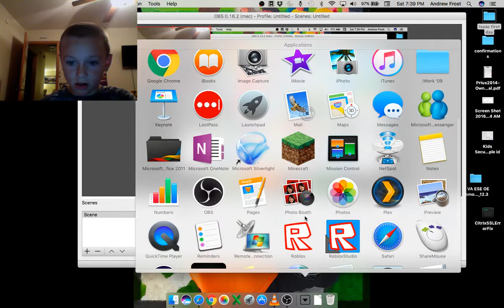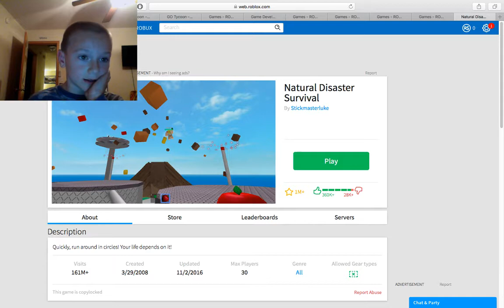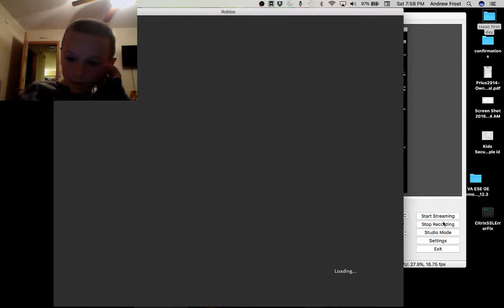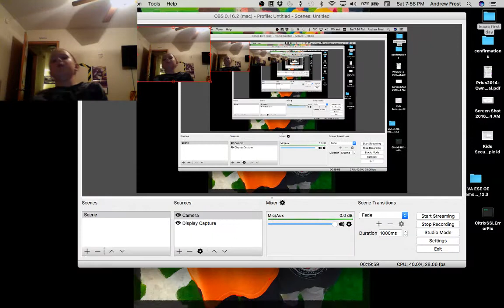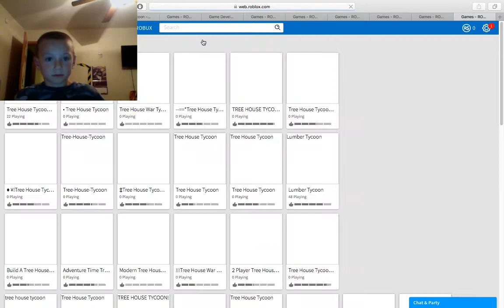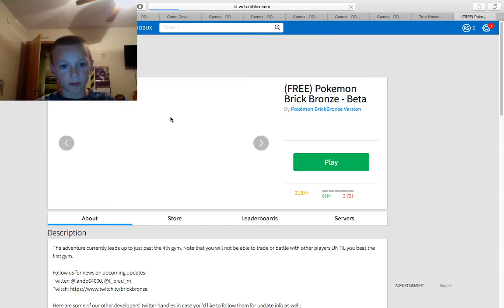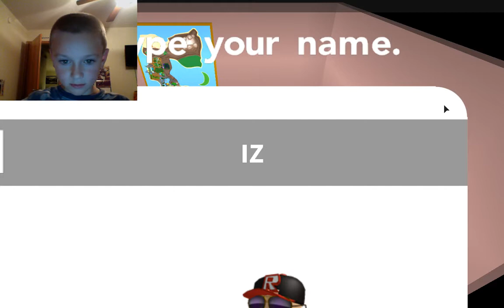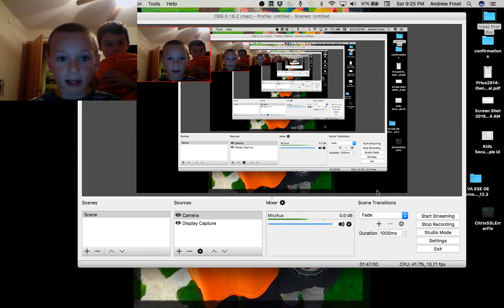IZ_Gargantuar 3 games/Roblox